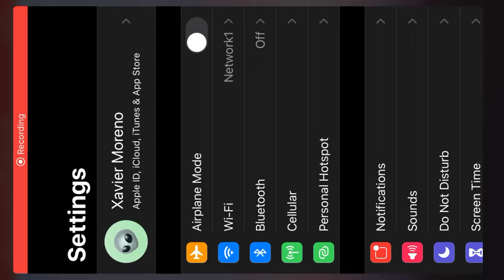Coin and gem glitch!!!💯🤑| hungry shark evolution *updated version*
Like I said I was going to make another video on the updated version but if you could please subscribe please and like the video and comment if you need more of a explanation of how to do the glitch👍🏻😁